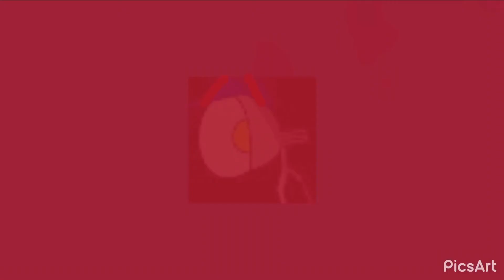SuperPixar1467 accidentally steal the tv!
NO CREDIT TO ANGRY SHEEP STUDIOS!